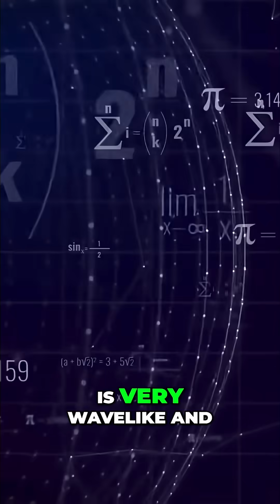Light: Particles or Waves? Mind-Blowing Science Explained!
Explore the mind-bending wave-particle duality of light using a simple billiard game. See how particles act like waves, learn about interference, and ponder the possibility of time travel.